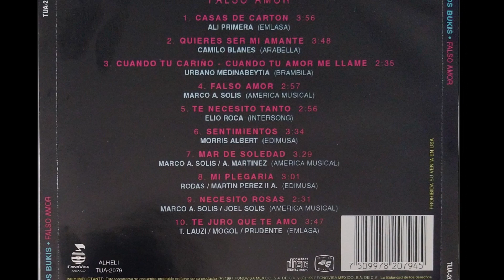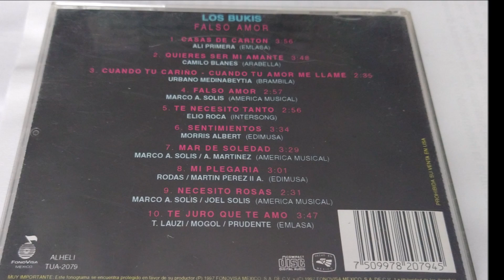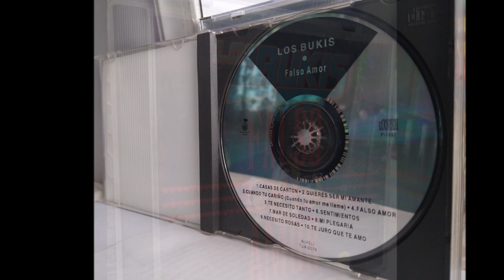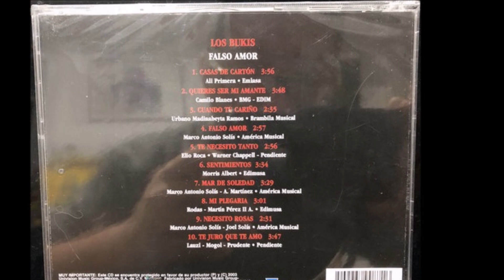Los Bukis - Te juro que te amo (audio HQ HD)